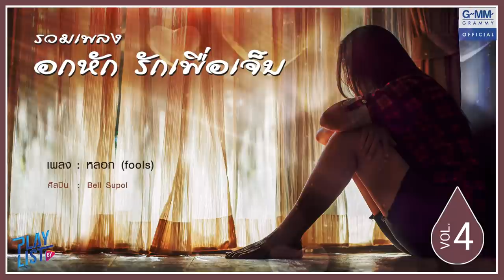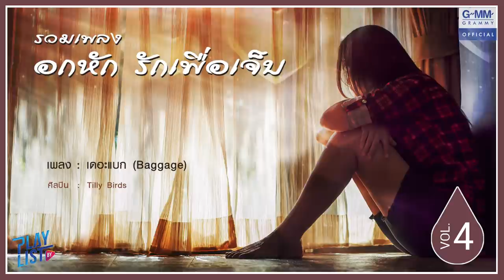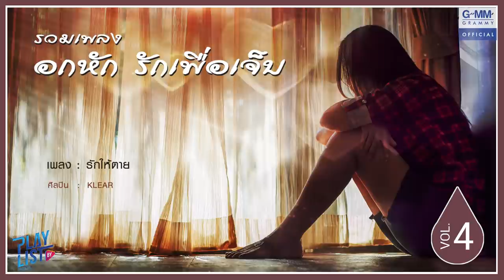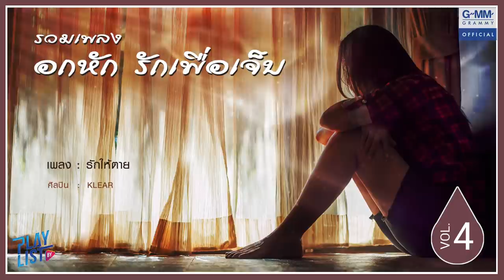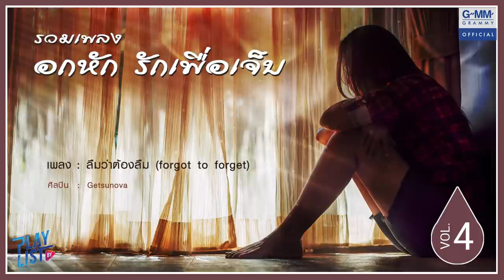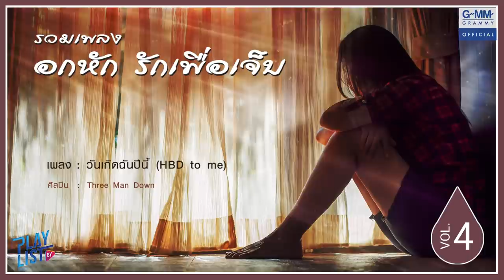รวมเพลงอกหัก รักเพื่อเจ็บ 4 | ลืมว่าต้องลืม Getsunova, เจ็บจริง ATOM ชนกันต์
00:00 ไม่รักก็ปวดร้าว - แพรว คณิตกุล
04:28 ยังไกล - BOY PEACEMAKER
08:32 พอไหว - ATOM ชนกันต์
11:55 หลอก (fools) - Bell Supol
16:03 ไปเถอะเธอ - Three Man Down
19:55 เดอะแบก (Baggage) - Tilly Birds
25:01 รักให้ตาย - KLEAR
29:25 ลืมว่าต้องลืม (forgot to forget) - Getsunova
32:58 เจ็บจริง - ATOM ชนกันต์
36:35 วันเกิดฉันปีนี้ (HBD to me) - Three Man Down